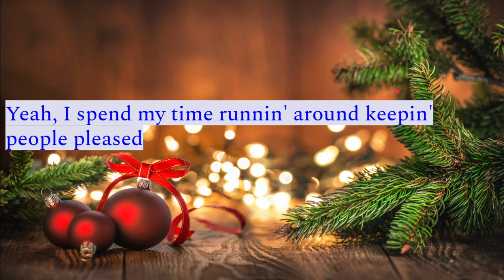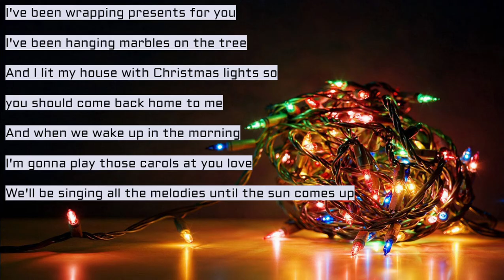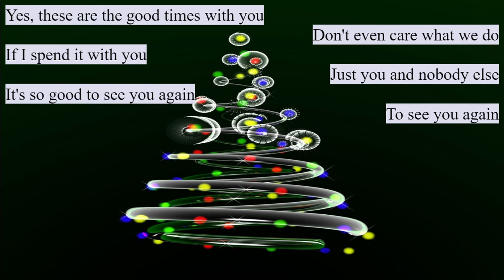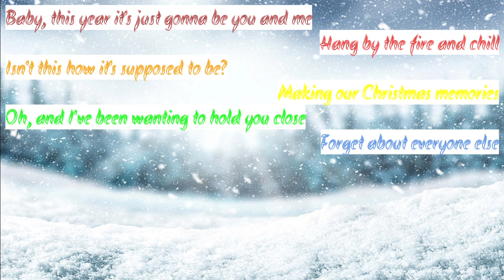Loving Caliber-Christmas Memories-----Cover by: Aaron Chandra and Chelsea Kurniawan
Merry belated Christmas y'all and Happy New Years!